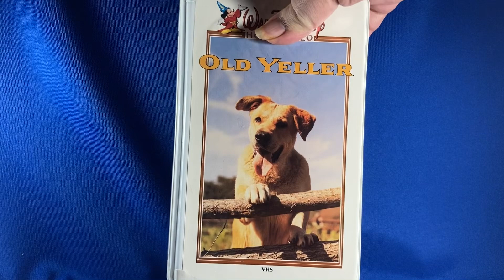VHS: Old Yeller